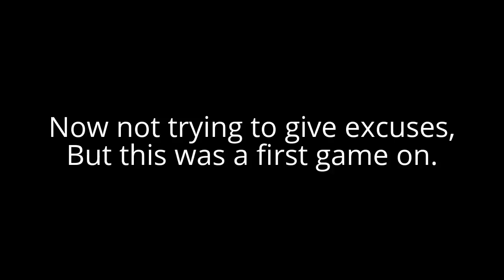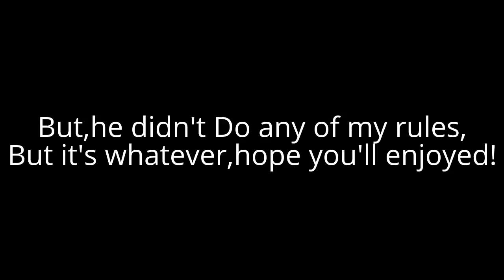Vortex Vs. iSpiteful - 1v1 SHOWDOWN - (Halo 5)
-In this Video the FANS Got what they wanted,I am here to Do a 1v1 SHOWDOWN With iSpiteful!

Want to play like VORTEX? Yes,then
 USE MY CODE 'DV10'

Other Great Videos!

Extra Tags that are relevant -IGNORE-:

TheStormyEmpire TSE Vortex Vortex